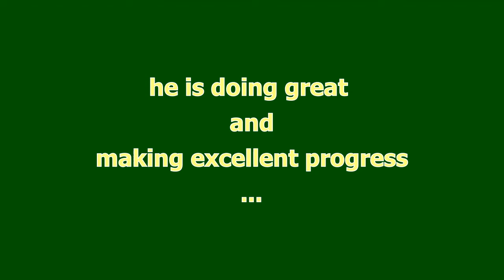3yo stallion MERCURIUSYADE NVDW (FEEL GOOD x FRUHLING x JAZZ) 2wks under saddle (4Mar2020-1)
For more information refer to